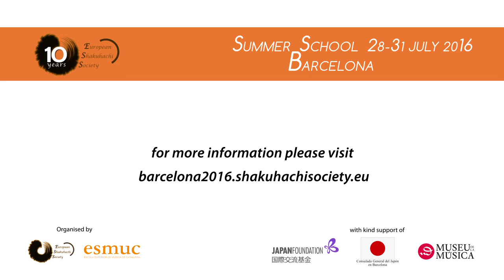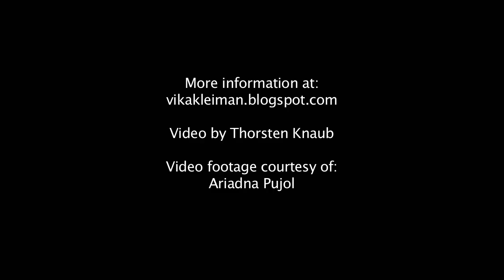‪European Shakuhachi Society - Barcelona 2016‬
Introducing VIKA KLEIMAN – teaching body awareness & the body in practice in relation to shakuhachi at Barcelona 2016

The ESS Barcelona Summer School & Festival 28 - 31 July 2016